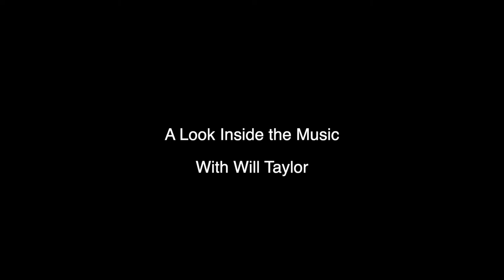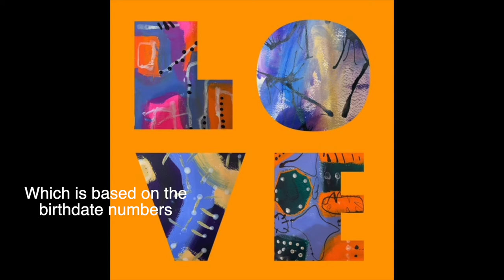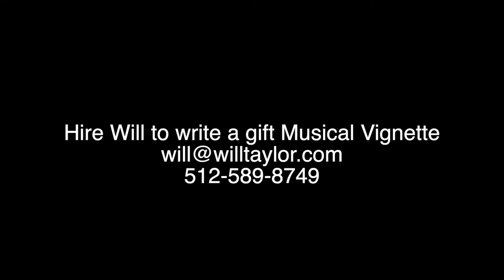A Look Inside the Music with Will Taylor: EP 1 "Absolutely Albert" by Will Taylor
See the community work: WillHelps.com